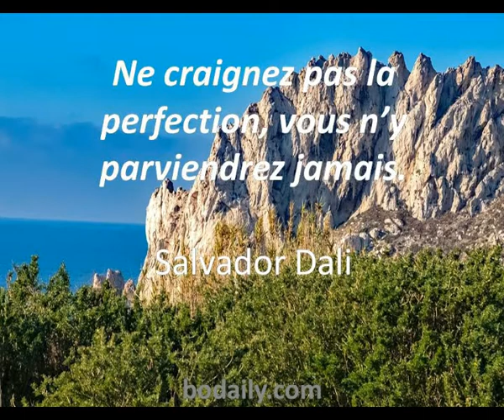ne craignez pas la perfection